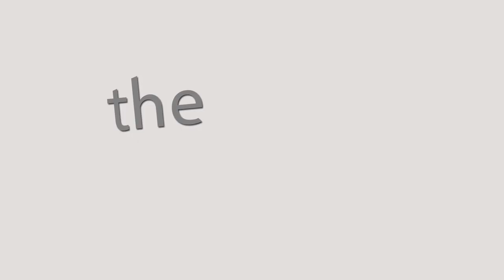الأساليب الحديثة لعلاج السكر / دكتور إيهاب عبدالعاطى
الدكتور إيهاب عبدالعاطى
أستاذ امراض السكري والغدد الصماء بكلية الطب جامعة المنوفية
The Clinic